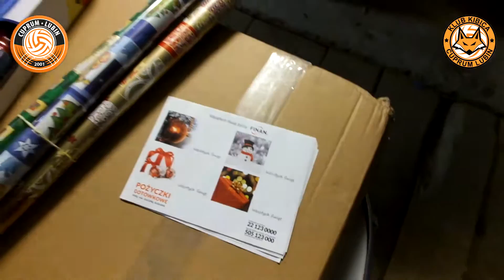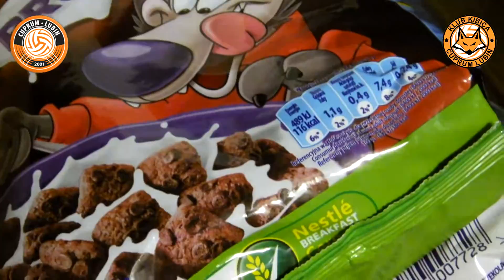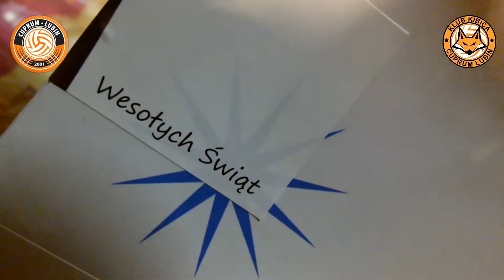Klub Kibica pakuje Szlachetną Paczkę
Nasz Klub Kibica również przygotował Szlachetną Paczkę. Zobaczcie sami jak wyglądało jej pakowanie!